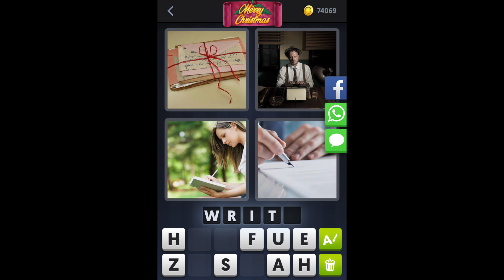4 Pics 1 Word - Christmas - 19 December 2019 - Daily Puzzle + Daily Bonus Puzzle -Answer-Walkthrough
4 Pics 1 Word Answers Daily Puzzle + Daily Bonus Puzzle Christmas 2019 December 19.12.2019